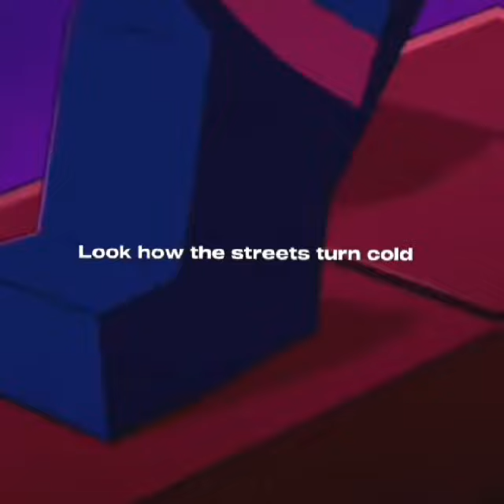See the big gold chain, that im rocking? { macaque edit }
show:lego monkie kid
song: wonderland